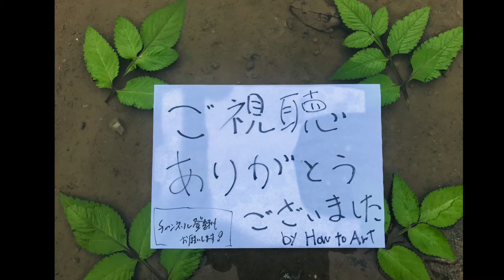【Art散策】熊本県 山江村